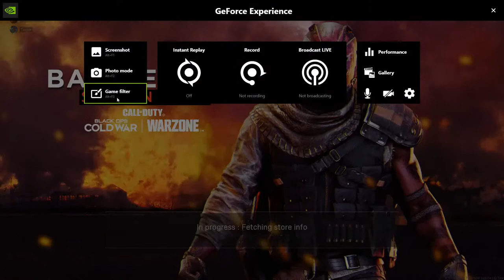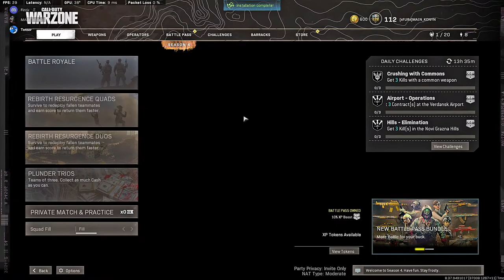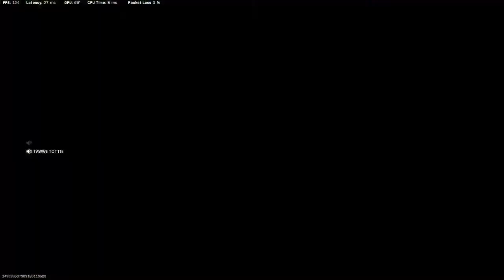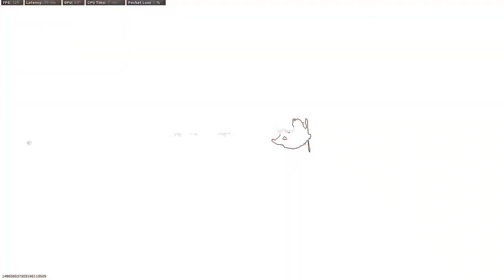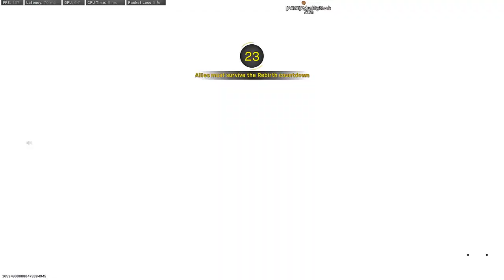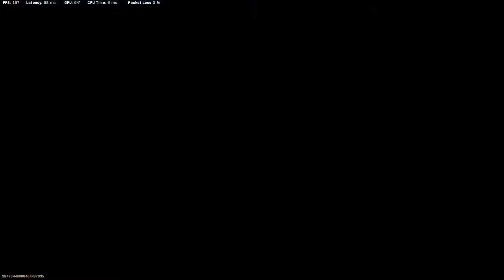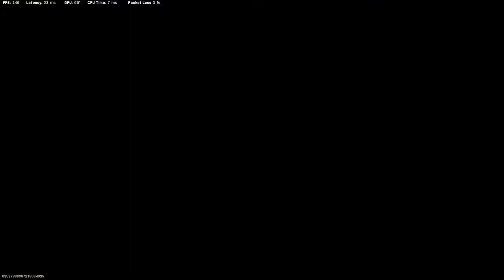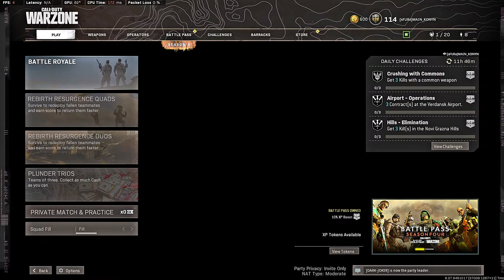🔴WARZONE:Rebirth with my friends🔴